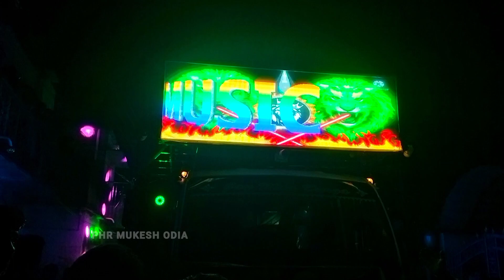ବାଃ ବାଃ କି ଲାଇଟ୍ ଆଉ ସାଉଣ୍ଡ ବେ | Dj Prime Music | Dj Prime Music New Setup | Dj Vlog | Dj Video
sᴜʙsᴄʀɪʙᴇ ᴍʏ ᴄʜᴀɴɴᴇʟ ғᴏʀ ᴍᴏʀᴇ VLOGS ᴠɪᴅᴇᴏ 🙏🙏🙏🙏🙏🙏🙏🙏

𝚠𝚊𝚝𝚌𝚑𝚒𝚗𝚐 𝚖𝚢 𝚌𝚑𝚊𝚗𝚗𝚎𝚕 phr mukesh odia  𝚊𝚗𝚍 𝚜𝚎𝚎   odia vlogs video 𝚊𝚗𝚍 𝚜𝚝𝚊𝚛𝚝 𝚢𝚘𝚞𝚛 𝚒𝚖𝚙𝚘𝚛𝚝𝚊𝚗𝚝 𝚍𝚊𝚢 "𝙷𝚊𝚟𝚎 𝚊 𝚗𝚒𝚌𝚎 𝚍𝚊𝚢"

           !!PHR MUKESH ODIA !!